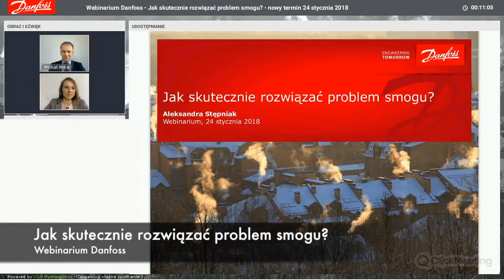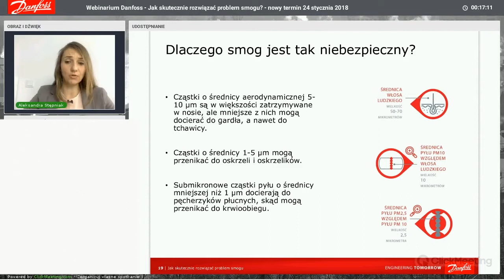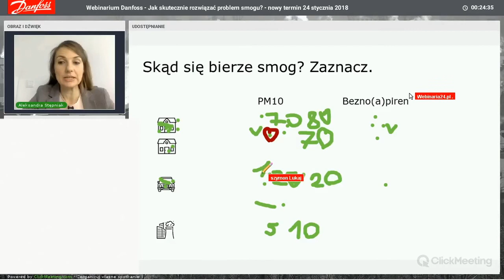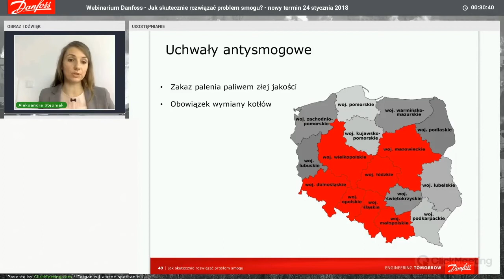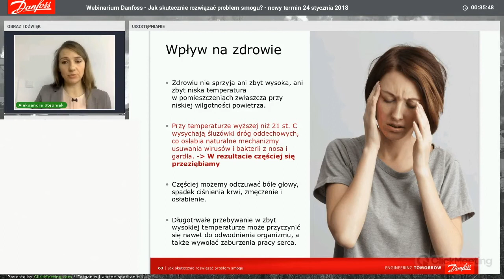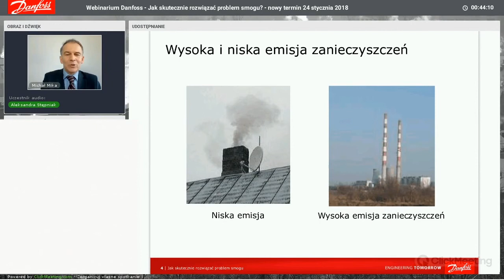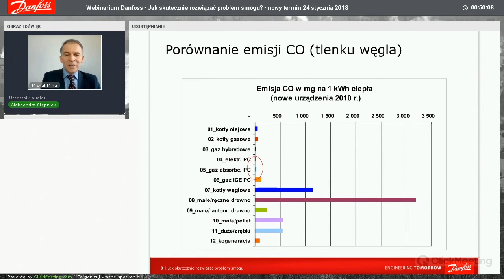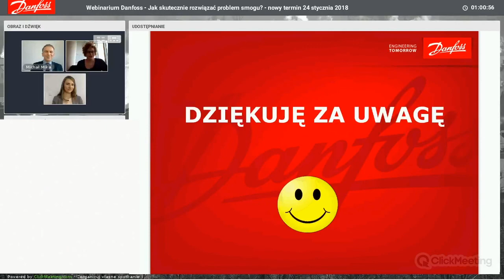Webinar - Jak skutecznie rozwiązać problem smogu?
Zapraszamy doradców energetycznych do obejrzenia nagrania z webinarium poświęconemu problemowi jakości powietrza w Polsce, które odbyło się 24 stycznia 2018 r.

Poruszone zagadnienia:
Czy Polacy mają inne płuca niż pozostali mieszkańcy Europy?
Dlaczego oddychanie zanieczyszczonym powietrzem jest jedną z najczęstszych przyczyn zgonów w naszym kraju?
Co jest przyczyną smogu w Polsce i jak skutecznie poprawić jakość powietrza?
Co zrobić, żeby wymiana pieca nie spowodowała wzrostu kosztów ogrzewania?
Pompa ciepła - najczystsza, wygodna w obsłudze i uzasadniona ekonomicznie technologia ogrzewania w walce ze smogiem.

Webinarium prowadzili eksperci Danfoss Poland:
Aleksandra Stępniak, konsultant ds. efektywności energetycznej
Michał Mika, kierownik produktu w dziale Odnawialnych Źródeł Energii